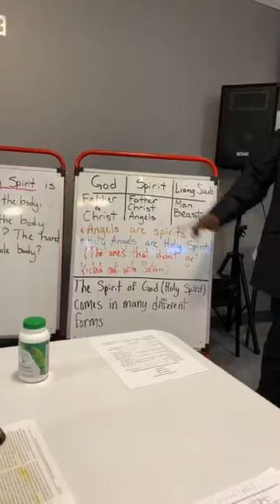Knowing The Spirit (Angels) Holy and Evil (April 18, 2020)